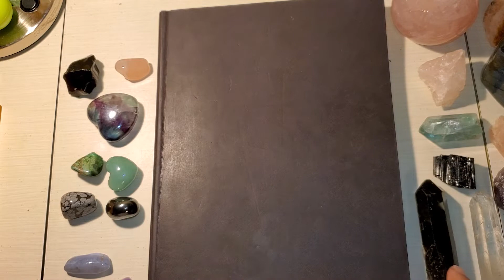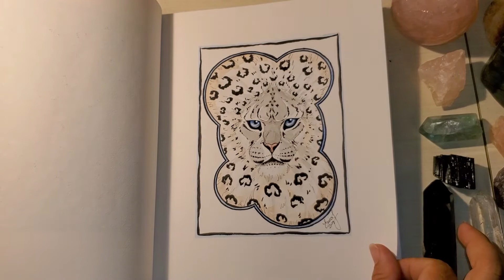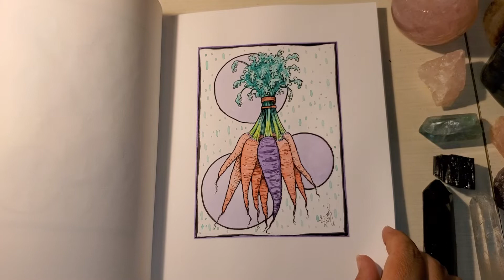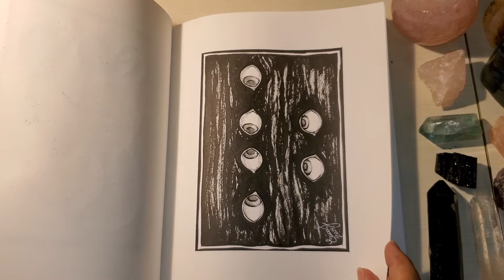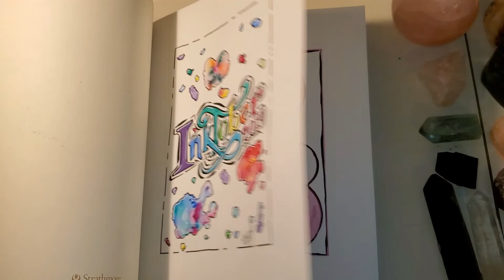Inktober2019 Sketch Book tour, short version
Inktober 2019 Sketchbook Tour